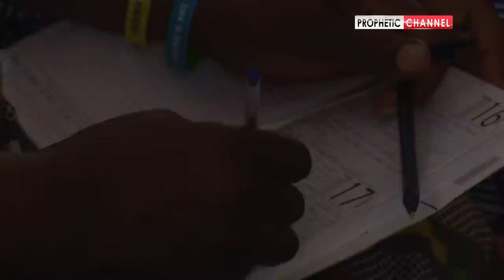WATCH | The Biggest Secret About Prayer | Prophet Shepherd Bushiri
Watch as Prophet Shepherd Bushiri teaches about the biggest secret about prayer.